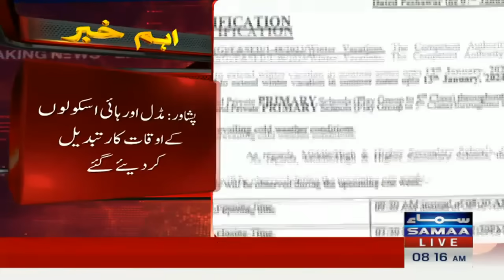Good News for Students| Govt's Major Decision | Breaking News | SAMAA TV